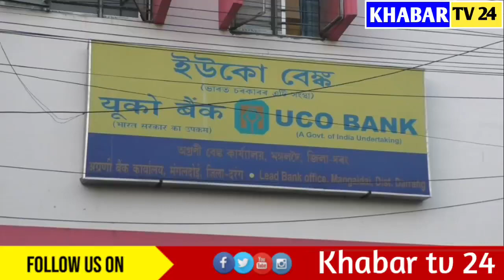মঙলদৈ ইউকো বেংকত চুৰৰ উপদ্ৰপ